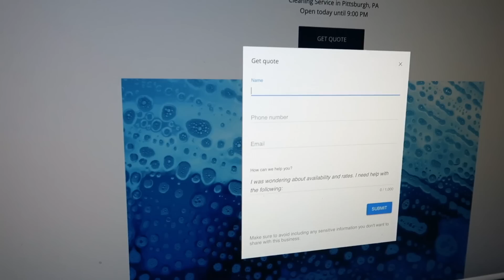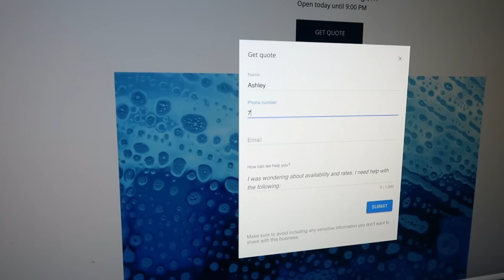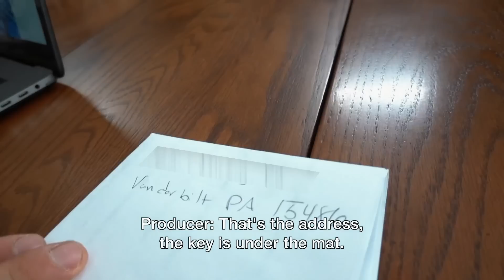First-Ever Reverse Catfishing Reveal 😱 Catfish: The TV Show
For the first time in Catfish history, Nev and Kamie used reverse catfishing and reeled England in. 🎣